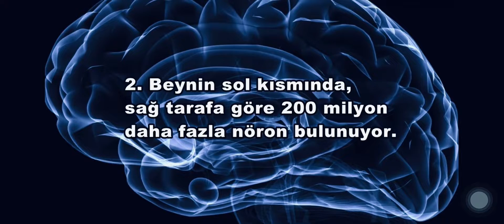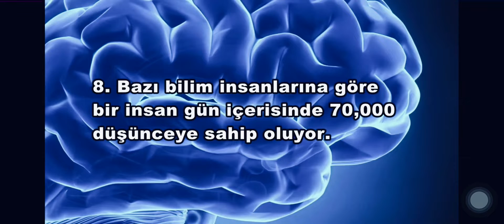İnsan beyni hakkında ilginç bilgiler.. Interesting information about the human brain ..